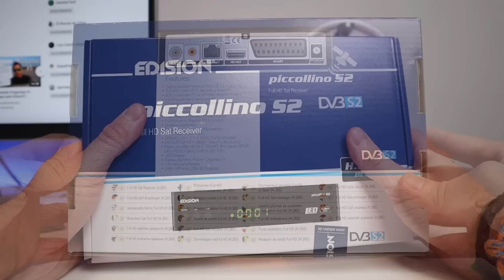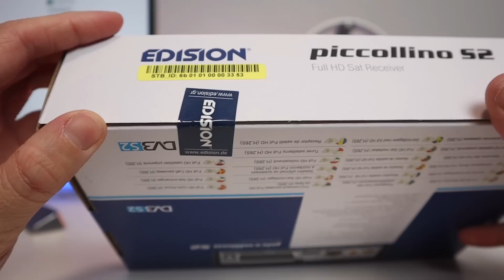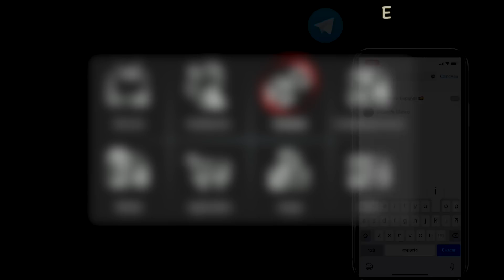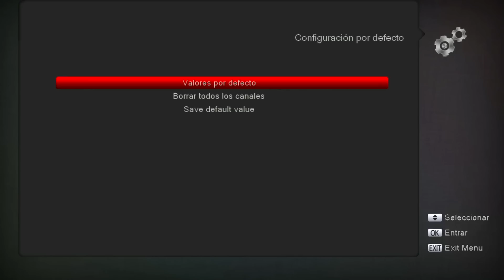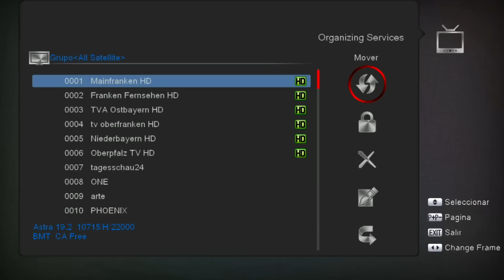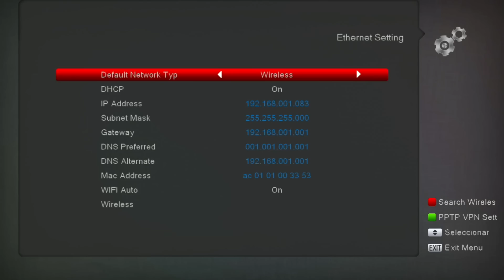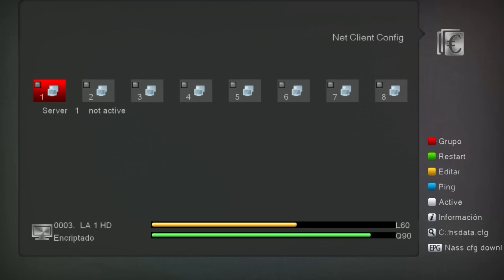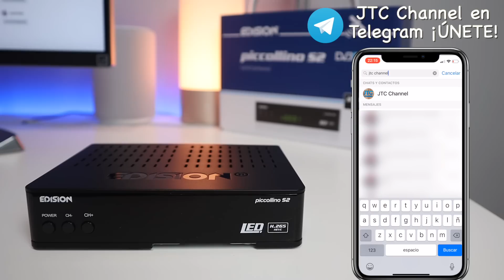Edision Piccollino S2 ¿Mejor Receptor Satélite BARATO 2019? | Review y Tutorial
¿DONDE COMPRAR?

ESTE VÍDEO:
En este vídeo os enseño uno de los receptores de TV satélite barato más recomendable de este año. El Edision Piccollino S2 es un receptor con gran relación calidad precio (bastante superior a la de cualquier receptor Freesat / GTMedia) y muy fácil de configurar. Un deco muy económico (sobre 45€) con el que podremos disfrutar de TV de calidad.